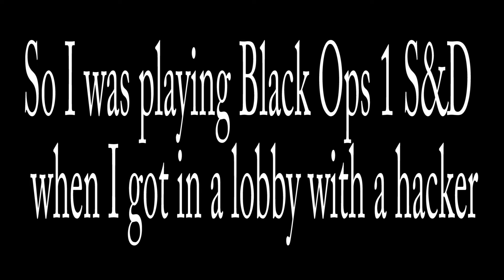HACKER ON BLACK OPS - Black Ops Funny/Random Moments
What's up everybody it's TheRegalDog and in this video, I am showing you a hacked lobby that I get into. The guy has TWO invincible and invisible players. It is very funny and I also a=show you other random moments. I enjoyed making it, so I really hope you enjoy it as well!

                                          Thanks!